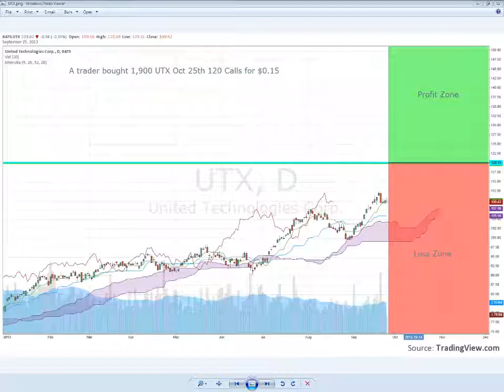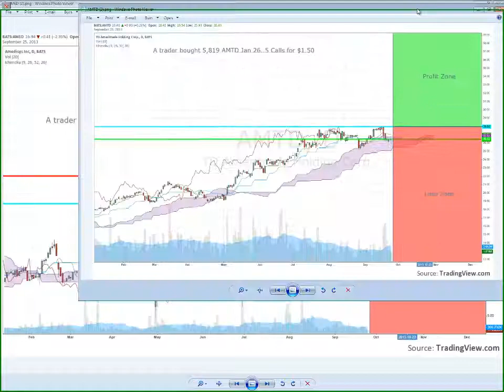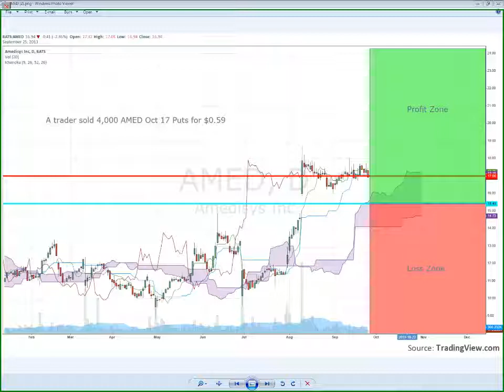Unusual Options Activity Report 9.25.2013